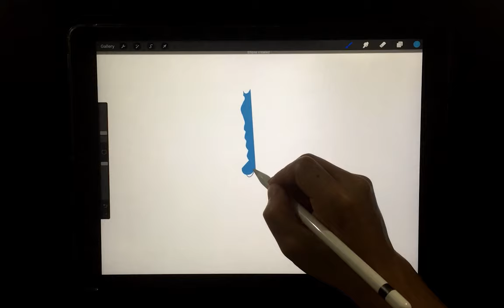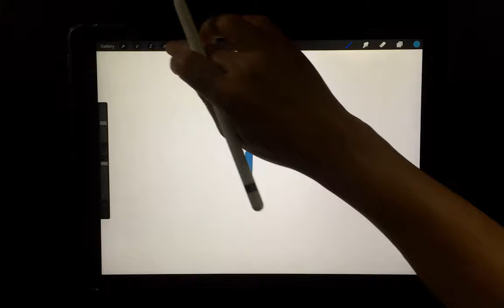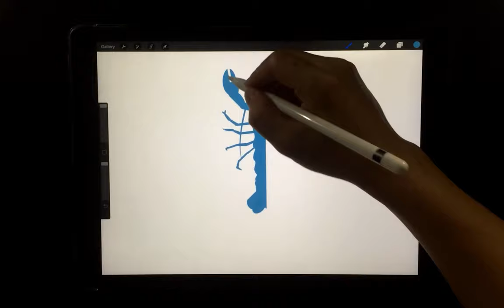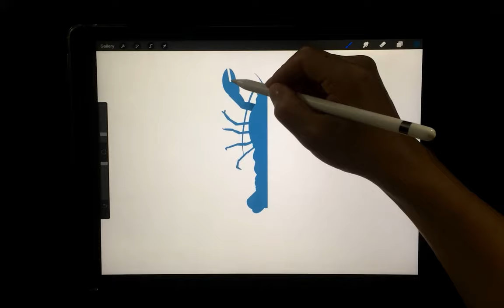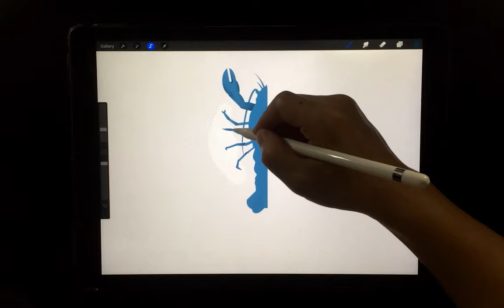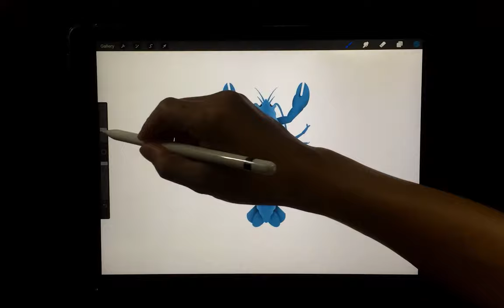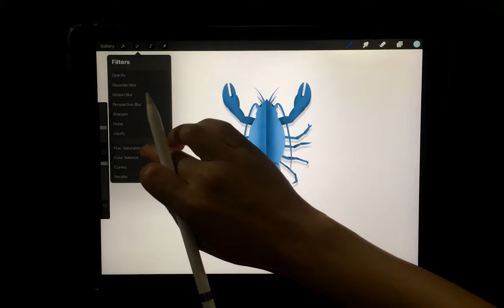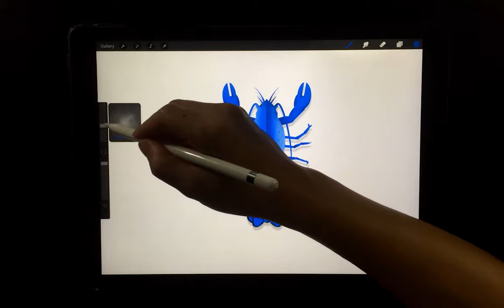Procreate ✍️ How to Draw lobster with Procreate | Ipad绘画 Ipad fotos 아이패드그림 iPadの絵